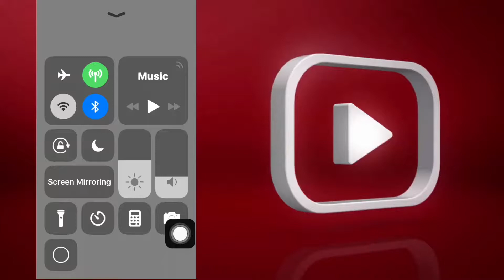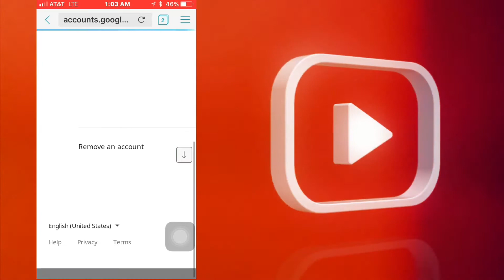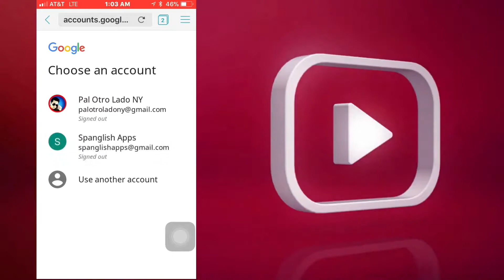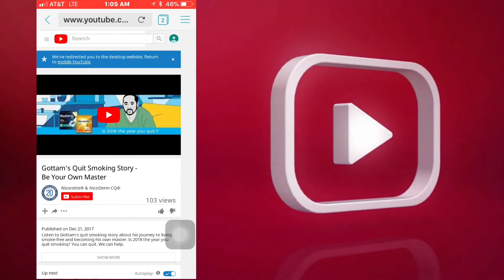Como Crear Un Canal En YouTube Desde El Teléfono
Cómo crear un correo electrónico